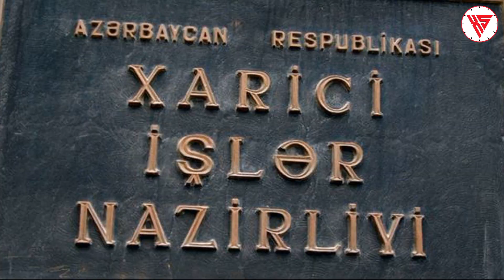ŞAD XƏBƏR! Ermənilər və Ruslar QARABAĞDAN ÇIXARILIR! Son xeberler bugun 2022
Kanalımıza Abunə olmaq istəyənlər “ABUNƏ OL” keçidinə basaraq və ya bu LİNK’dən abunə ola bilərsiniz.

Digər xəbərlərdən anında xəbərdar olmaq üçün, “ZƏNG 🔔” keçidini aktiv etməniz kifayətdir.

📌 Qeyd: Təqdim edilən məlumatlar rəsmi mənbələrə istinad ediliyi üçün, kanalda yayımlanan xəbər və hadisələr haqqında Xəbər Saatı kanalı məsuliyyət daşımır. Və eyni zamanda yazılan şərhlərə (rəy, yorum) cavabdehlik əlaqədar şəxslərə aiddir.

Bizi izlədiyiniz üçün təşəkkür edirik!